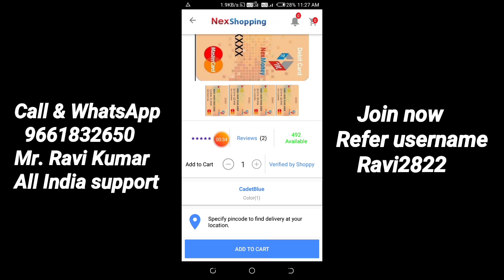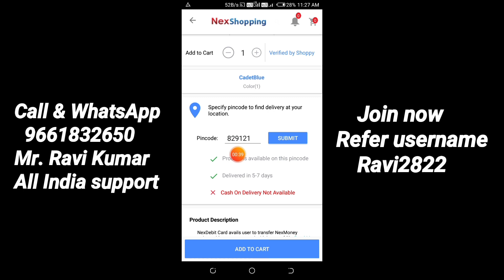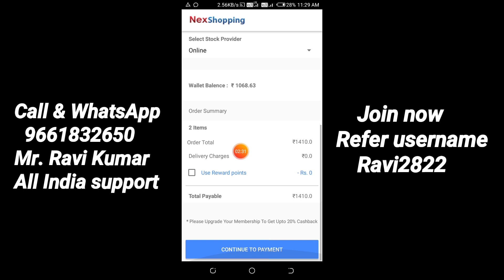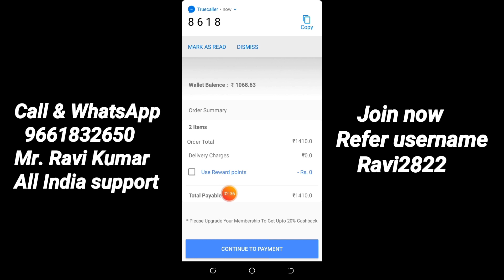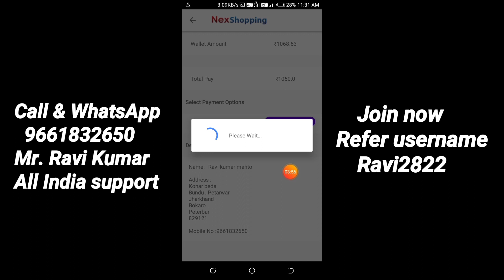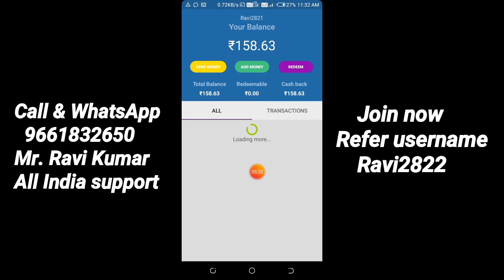How to order nex money debit card | nex money Ka debit card kaise order kare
आज के वीडियो में बताएं हैं कि नेक्समनी का डेबिट कार्ड कैसे आर्डर करते हैं
NEX Money official
Mr.Ravi Kumar.  All India support
Refer username Anita2821